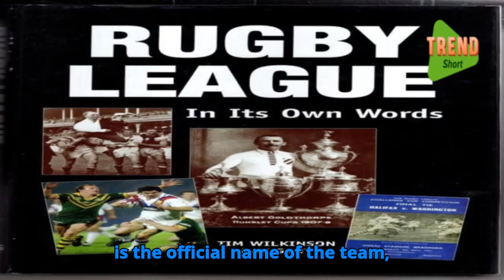Warrington rugby league details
فريق الدرع ضد عائلة وايت
rugby football
rugby sport
rugby match
rugby club
rugby players
warrington rugby league fixtures
warrington rugby league players
warrington rugby league heritage
warrington rugby league heritage numbers
warrington rugby union football club
warrington rugby union club
warrington rugby league stadium
warrington rugby league coach
warrington rugby league all time players list
rugby league news now warrington
warrington wolves rugby league
warrington rugby league fans forum
warrington
warwick league of legends
warriors league of legends
warring
warrington rugby league team
warrington rugby league club
warrington rugby league news
warrington rugby league shop
warrington rugby league past players
derby county fc
warrington & district league
warrington and district football league
league of legends warriors
warrington jr football league